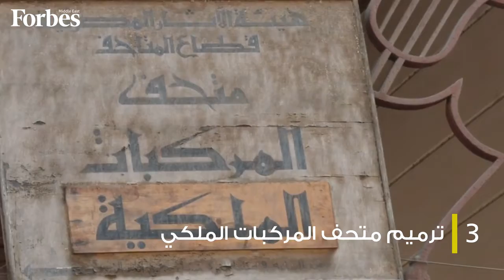مصر تفتتح 3 مشاريع متاحف معلقة منذ سنوات بتكلفة 64 مليون دولار